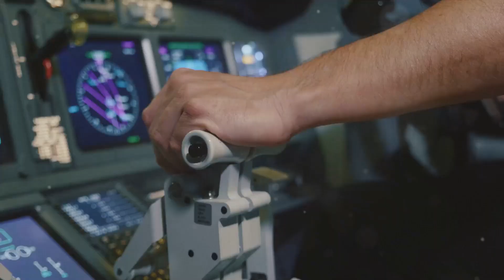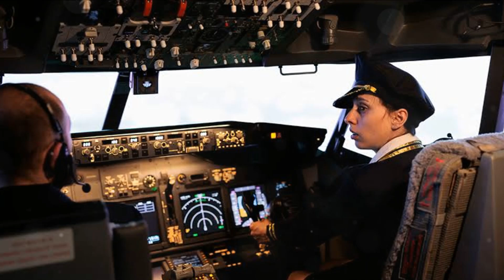Firm vs Hard Landing: Why Some Planes Land Like a Feather and Others THUD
A hard landing in aviation refers to a landing that occurs with more force or impact than a normal landing, often resulting in potential damage to the aircraft. Hard landings can be caused by various factors, including:

Causes of Hard Landing:

1. Control errors: Mistakes made by pilots during landing, such as excessive descent rates or improper flare techniques.

2. Weather conditions: Strong winds, turbulence, or thunderstorms can make landing more challenging.

3. Mechanical issues: Problems with the aircraft's landing gear, brakes, or other systems can contribute to a hard landing.

4. Air traffic control errors: Incorrect instructions or clearances can lead to rushed or unstable approaches.

Characteristics of Hard Landing:

1. Excessive vertical descent rate: Landing with a higher-than-normal descent rate.

2. Excessive sink rate: Sinking or dropping onto the runway.

3. Landing gear damage: Damage to the landing gear, wheels, or tires.

4. Structural damage: Damage to the aircraft's fuselage or wings.

Consequences of Hard Landing:

1. Aircraft damage: Hard landings can result in costly repairs.

2. Injuries or fatalities: In severe cases, hard landings can cause harm to passengers and crew.

3. Runway excursions: Veering off the runway during landing.

Regulatory Guidelines:

1. FAA definition: The Federal Aviation Administration (FAA) defines a hard landing as a landing with a vertical descent rate exceeding 300 feet per minute at touchdown.

2. Safety inspections: Hard landings often require post-incident inspections to assess damage.

Prevention of Hard Landing:

1. Proper training: Pilots should receive training on stable approach techniques and landing procedures.

2. Adherence to procedures: Following standard operating procedures (SOPs) can minimize errors.

3. Aircraft maintenance: Regular maintenance can help prevent mechanical issues.

4. Weather awareness: Pilots should be aware of weather conditions and plan accordingly.